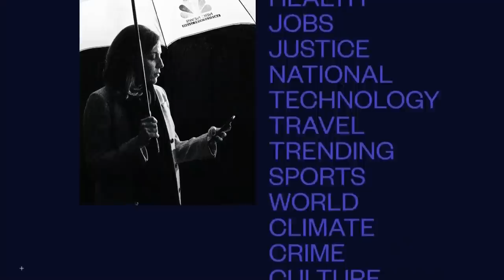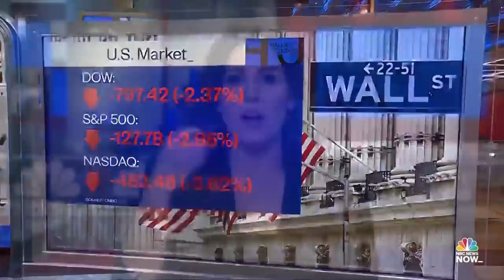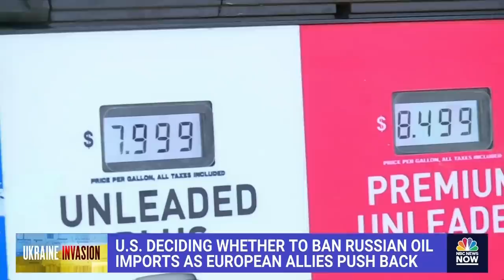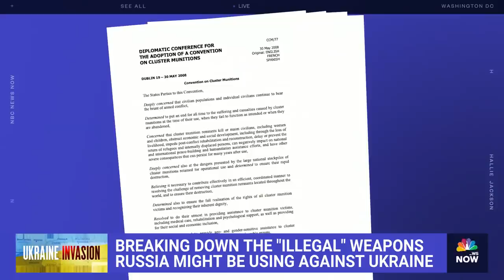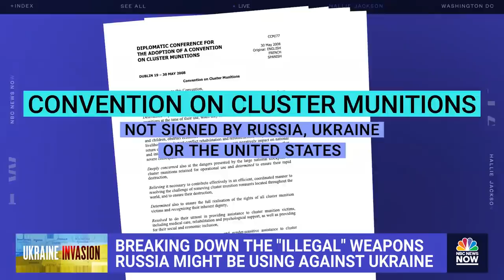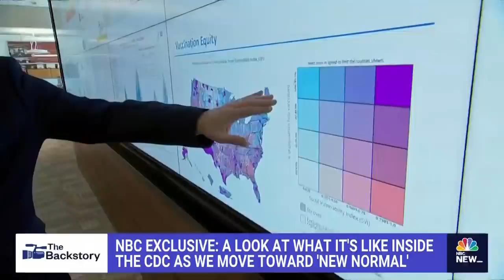Hallie Jackson NOW - March 7 | NBC News NOW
More American troops are now heading overseas to help NATO allies, Congress pushes to ban Russian oil imports as gas prices soar, Bill Cosby is going to stay a free man with the Supreme Court declining to hear a case about the actor’s overturned sex assault conviction and an NBC exclusive look at how the CDC is deciding what the “new normal” will look like in the U.S. as America’s biggest city drops mask rules.